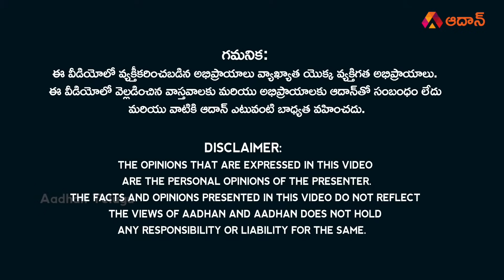జగన్ ప్రభుత్వానికి షాక్ ఇచ్చిన కాగ్ ! | CAG Shock to YCP Govt. | YS Jagan | CAG on AP Volunteers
Watch జగన్ ప్రభుత్వానికి షాక్ ఇచ్చిన కాగ్ ! | CAG Shock to YCP Govt. | YS Jagan Mohan Reddy | CAG on AP Volunteers | Grama Sachivalayam | Comptroller and Auditor General of India | Aadhan